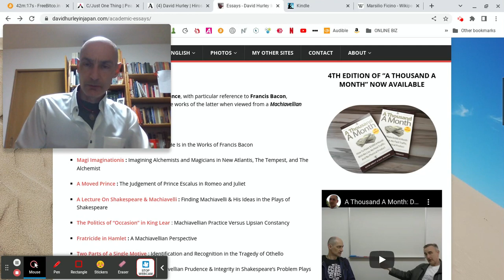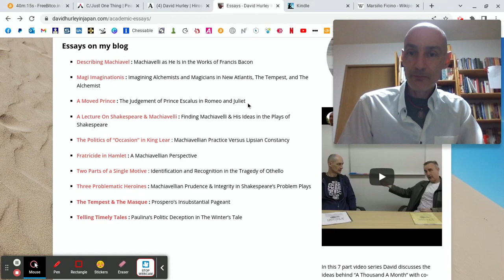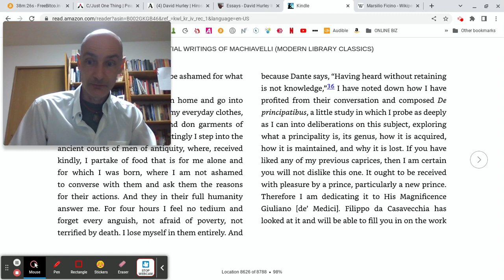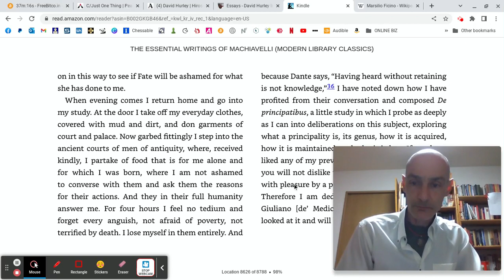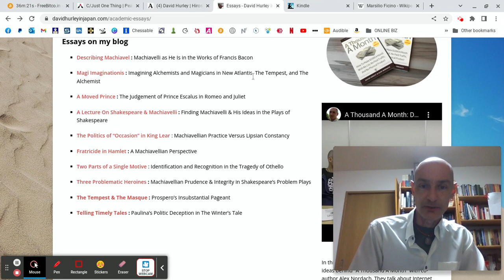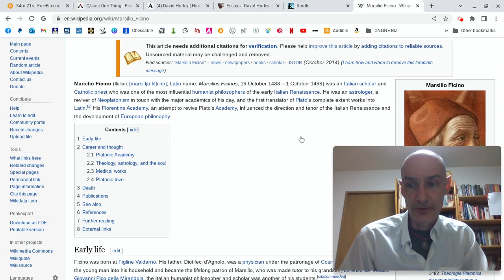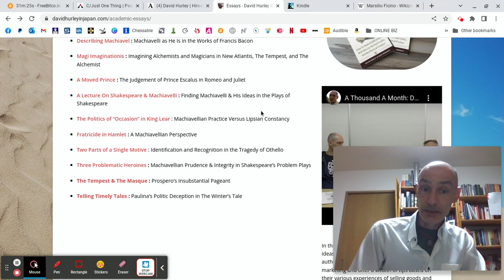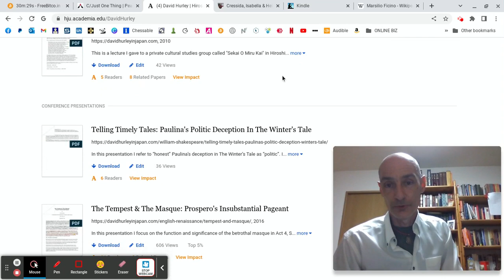My Machiavellian Approach To Reading Shakespeare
Talking about my approach to reading and writing about Shakespeare's dramas.